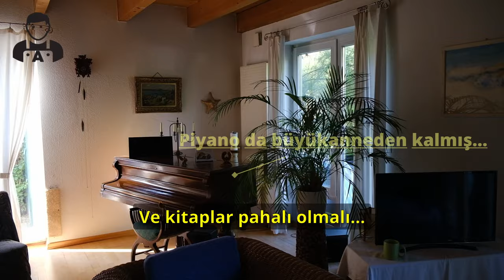🔴 HOW DID MY GERMAN TEACHER REACT TO TURKISH?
🎥 I played a language game on the theme of 'EURO 2024' with the amazing Caroline Schmitt, who teaches me German. She tried to pronounce the names of the Turkish national football team players and I tried to pronounce the names of the German national football team players. It was so much fun!

I really hope you have as much fun and enjoy it as much as we did!